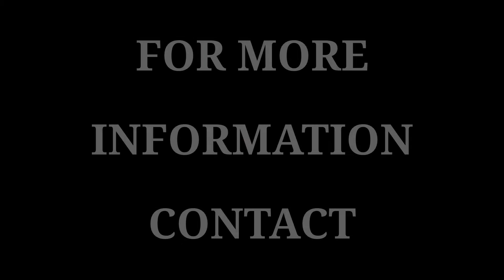KOTE D'OR-- Darling 2009 Palomino Dutch Warmblood cross mare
SOLD

KOTE D'OR—Darling 2009 Palomino Dutch Warmblood cross mare by Krugerrand out of Danzgal.  Gorgeous golden palomino with three stockings and a star, stripe, and snip!  15.1h.  Kote is lovely in every way.  She is very pretty, balanced, and has excellent movement with plenty of suspension and expression.  Kote's sire, Krugerrand goes back to the dressage great, Anriejetto, and her dam, Danzgal enjoyed a successful career in Eventing.  Kote is well started under saddle and hacks out quietly.  She bravely crosses water and willingly walks over obstacles.  To top it off, Kote has an outstanding temperament!  She is very sweet, friendly, and loving!  Kote is a perfect prospect for a petite adult or junior rider for any sport horse dicipline!  Another Tastefully Decorated Sport Horse offered by Gateway Farm!